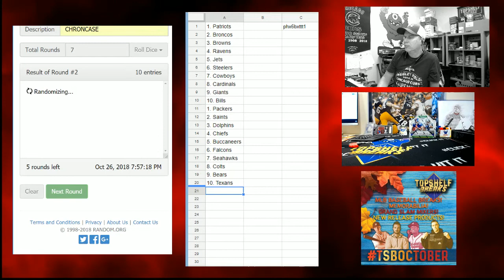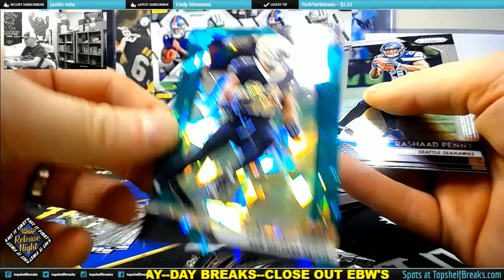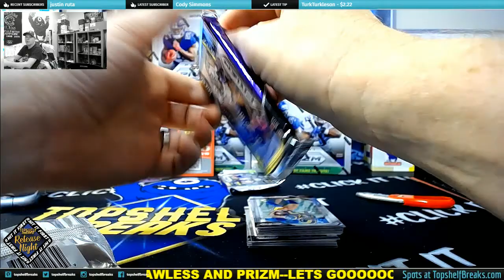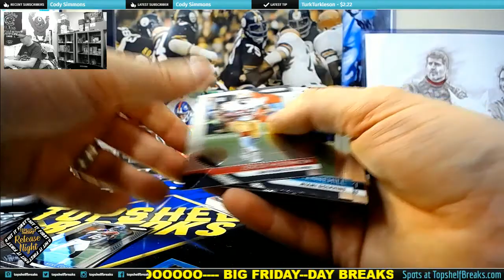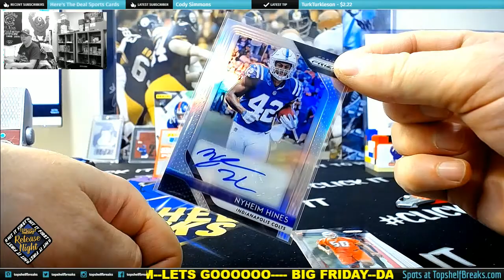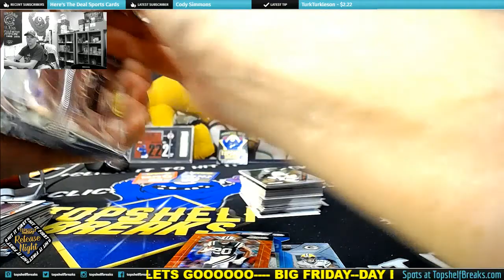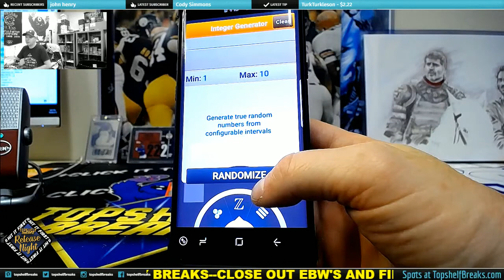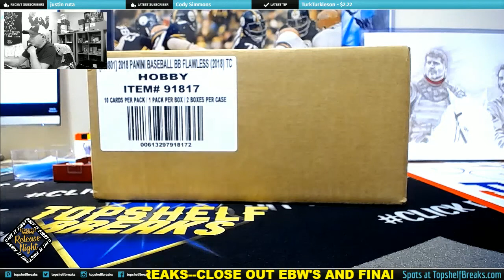PRIZM 6 BOX TRIPLE TEAM TIERED 1